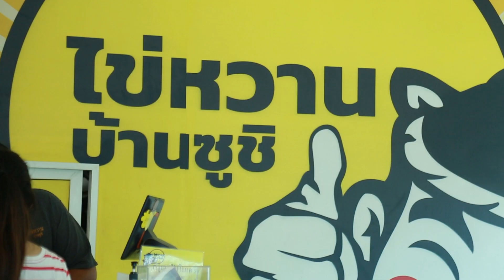3 ซ่าพาแซ่บ : Hotaru 119 โอมากาเสะ เกรดพรีเมี่ยมที่พร้อมส่งตรงถึงบ้าน [EP.3 /3] 20 ก.ย. 63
Hotaru119 ผู้ที่ทำให้การทานซูชิแบบ Omakase(โอมากาเสะ) ไม่ใช่เรื่องไกลตัวอีกต่อไป แต่เดิม Omakase คือ สไตล์การกินแบบตามใจเชฟ โดยในภาษาญี่ปุ่นคำว่า “Omakase” นั้นหมายถึง 'เสิร์ฟตามใจเชฟ' นั่นคือการรับประทานอาหารโดยที่ไม่ได้เลือกเมนูเอง แต่ละเมนูที่เสิร์ฟเชฟจะเป็นคนจัดให้เสิร์ฟแบบคำต่อคำ

Omakase Couse ของ Hotaru119 เชฟจะเลือกเฟ้นวัตถุดิบคุณภาพดีที่สุด ส่งตรงมาจากแดนอาทิตย์อุทัยในฤดูกาลต่างๆ ผ่านกรรมวิธีการแล่ที่ฝึกปรื่อเป็นอย่างดี นำมาปั้นกับข้าวญี่ปุ่นคัดพิเศษ เพื่อให้ได้ซูชิเกรดพรีเมี่ยม ทำสดใหม่อร่อย ออเดอร์ต่อออเดอร์

Omakase 14 คำ ยอดนิยมอร่อยเริ่มต้นเพียง 799.- มาครบทั้ง Maguro , Foie Gras , Ikura , Hotate และ Uni

นอกจากนี้ Hotaru119 ยังมีเมนู A la carte ให้เลือกรับประทานทั้ง Donburi , Roll , Sushi , Teishoku และ อีกหลากหลายเมนู ใครอยากมานั่งทานอาหารพร้อมบรรยากาศในร้าน ก็สามารถเข้ามาลิ้มลองได้ได้เลย

ร้าน Hotaru119 ตั้งอยู่บริเวณ จามจุรีสแควร์ สามย่าน ชั้น 2 (ใกล้ลิฟท์แก้ว)
เวลาเปิดร้าน 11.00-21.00 น.
(LAST ORDER 20:30)
 LINE : @ HOTARU119

ติดตามชมรายการ "3ซ่า พาแซ่บ "
• ทาง อมรินทร์ ทีวี  เอชดี  ชอ่ง 34  เวลา 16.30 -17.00  น. ทุกวันอาทิตย์
* YouTube : V6 Production official

รายการ 3 ซ่าพาแซ่บ ออกอากาศทุกวันอาทิตย์ เวลา 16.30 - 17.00 น.
ทาง อมรินทร์ ทีวี  เอชดี  ช่อง 34
รายการ 3 ซ่าพาแซ่บ คือรายการที่นำเสนอแก๊งค์ผู้หญิงสุดแซ่บ ที่เฟ้นหาอาหารทานง่าย สไตล์ Street food รวมไปถึงร้านอาหารออนไลน์ ที่ไม่มีหน้าร้าน ให้ลูกค้าได้เห็นหน้าตาอาหาร มานำเสนอคุณผู้ชมด้วยอารมณ์สนุกสนาน โดยยกทั้งร้านเข้ามาไว้ในรายการ คุณผู้ชมจะได้รับอรรถรสการรับชม ที่มีทั้งสาระและความสนุกสนาน แบบเต็มเปี่ยม
โดย 4  พิธีกร
ดร.บุ๋ม ปนัดดา วงศ์ผู้ดี ตัวแม่แห่งวงการบันเทิง ที่มีความสามารถ รอบด้านเป็นที่ยอมรับโดยทั่วกัน วันนี้สลัดคราบนักวิชาการสาว มาเข้าครัว ในมาดสาวนักชิม..ซึ่งพี่บุ๋ม การันตีตัวเองว่าผู้ชมจะสนุกสนานครบรส ได้ทั้งสาระ และความบันเทิงไปอย่างเต็มเปี่ยม

ชมพู่ ก่อนบ่าย ตลกสาวแสนสวย นักแสดงตลก-พิธีกรสาว ที่ทั่วทั้งประเทศแทบไม่มีใครที่ไม่รู้จักเธอ เพราะนอกจากความฮาที่มีอยู่เต็มเปี่ยมในตัวแล้ว เธอยังเป็นสาวสวยเซ็กซี่อีกด้วย

ลิตา อินท์ชลิตา ผุลลาภิวัฒน์พิธีกรสาวอารมณ์ดีบุคลิกสดใส ร่าเริงที่มีความสนุกสนานเป็นเอกลักษณ์ประจำตัวฝากผลงานไว้มากมายในวงการบันเทิง วันนี้มาสวมบท พิธีกรสาวสายฮาที่จะร่วมเฟ้นหาสุดยอดร้านอาหารมาเสริฟให้คุณผู้ชมถึงบ้าน

ปัถย์ ปภินวิช  ศาตตพรนักร้องสาว  น่ารัก สดใส ร่าเริงเป็นกันเองที่จะไปเสาะแสวงหา ร้านอาหารอร่อยๆ ที่ไม่ว่าจะอยู่ที่ไหน เธอจะไปยกทั้งร้าน ทั้งเซฟ มาเสริฟให้คุณผู้ชมถึงบ้าน